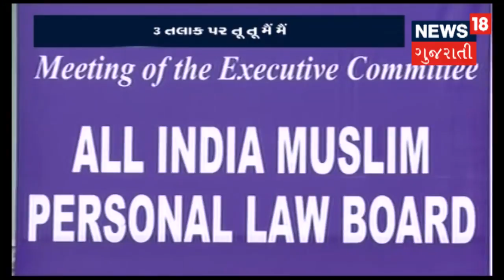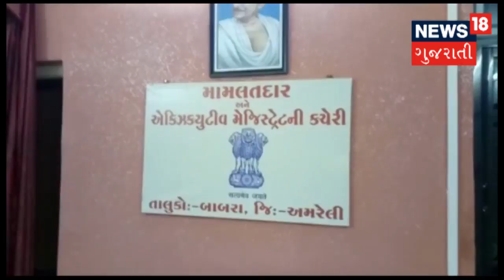Delhi 6-year-old girl raped in school | News18 Gujarati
Delhi 6-year-old girl raped in school. A girl was raped by the electrician. Police nabbed electrician.